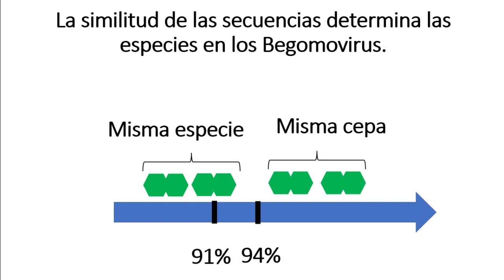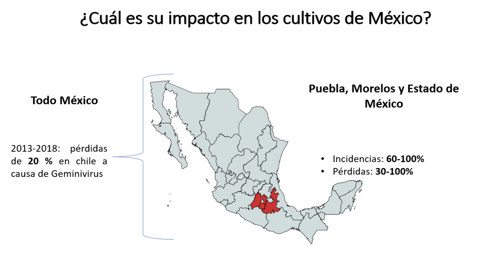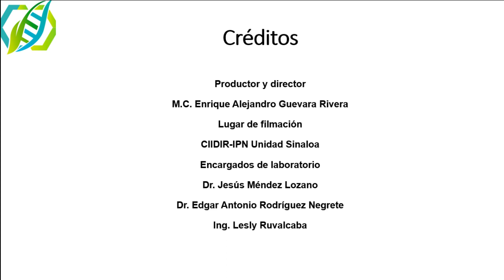¿Qué son los Begomovirus?